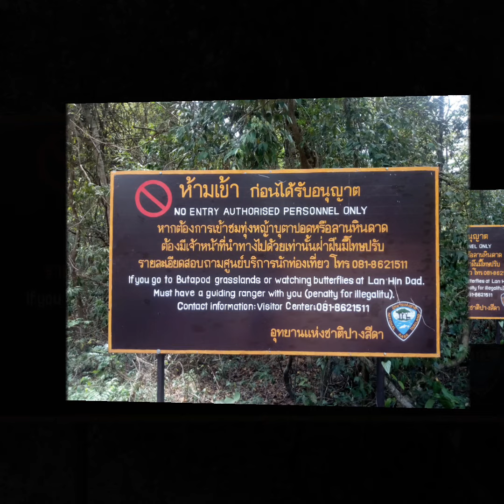ปางสีดา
ดูผีเสื้อที่ปางสีดา